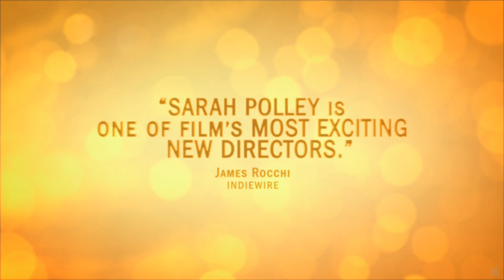Take This Waltz (2012) Trailer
Title: Take This Waltz
Studio: Magnolia Pictures
Genre: Drama
Directors: Sarah Polley
Actors: Michelle Williams, Seth Rogen, Luke Kirby, Sarah Silverman, Jennifer Podemski, Diane D'Aquila, Vanessa Coelho, Graham Abbey